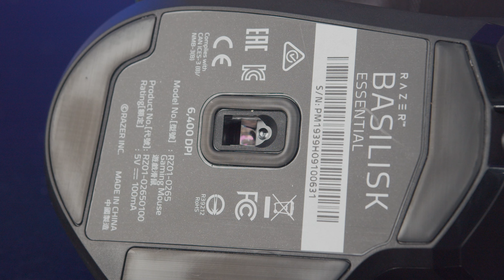Razer Basilisk Essential Gaming | HANOICOMPUTER Quick Review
Razer Basilisk Essential Gaming Quick Review